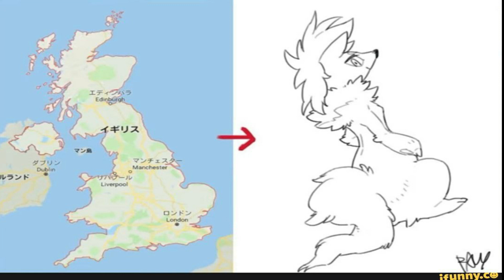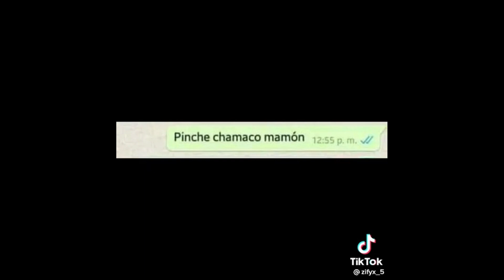Memes furry #14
Heya! Bienvenido a la  nueva descripción ahora te da mas felicidad que antes OwO

Primero que nada gracias por leer nwn 💚

Mi GAMERTAG EN XBOX🎮:luisfernandogtu
MI NOMBRE EN EPIC GAMES:luisfernandogtu
Respondo todos sus mensajes OwO

Codigo en la tienda de Fortnite: 5cinco